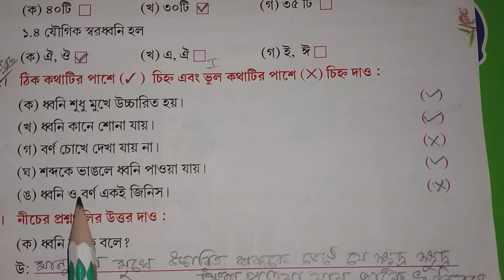Rising Sun Public School, Class 1 Bengali homework, 05/06/2021.